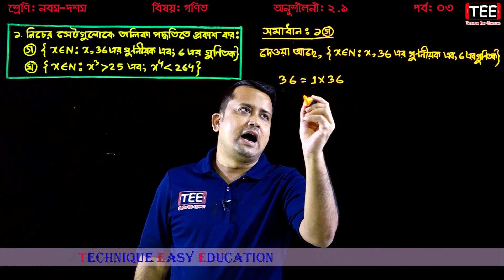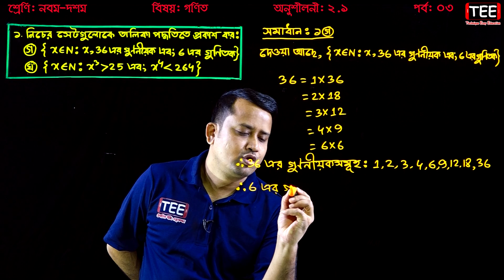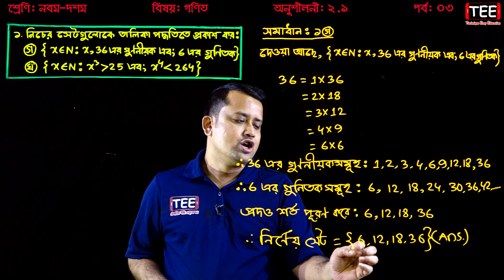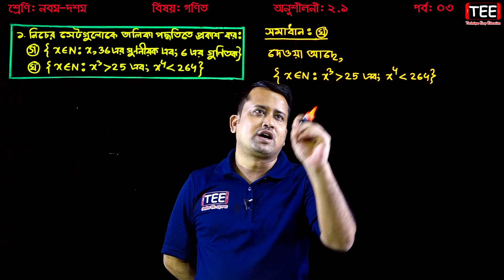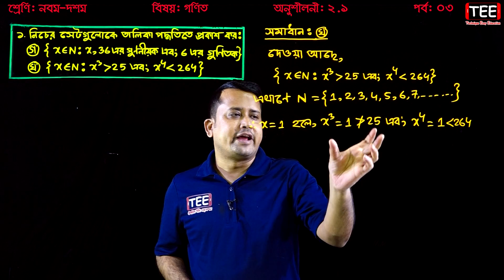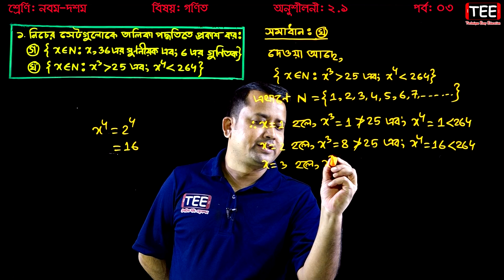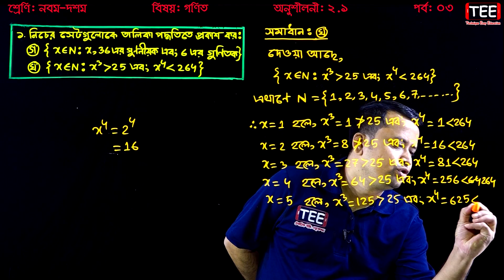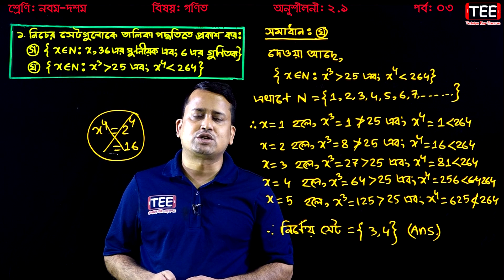SSC Math Chapter 2.1 (Part-3) || Nine Ten Math 2.1 || Class 9-10 Math || Set || সেট ও ফাংশন